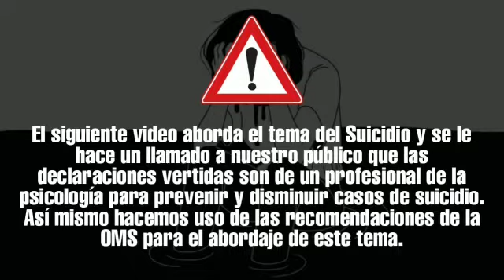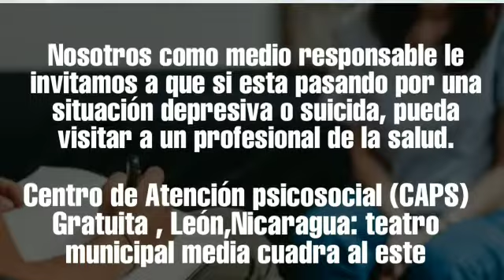Nicaragua,Leon- Documental algo que está pasando mucho en nuestro país !! Suicidio! Compartan amigos